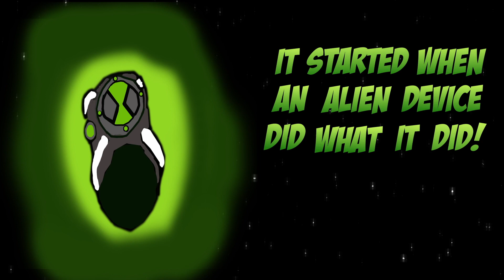BEN 10 Animated Intro Recreation (Kinetic Typography - 3D Animation)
I created a Kinetic Typography on "Ben 10 Classic Intro". I loved this show as a kid and am still a BIG fan, I used to draw every single alien up until Ben 10 Ultimate Aliens.

Made with Adobe Photoshop and Adobe After Effects

~~I take 'NO' Credit for the Music,
But All Graphics, Characters, and Animation is made by me.~~